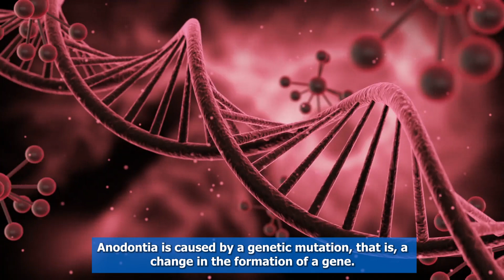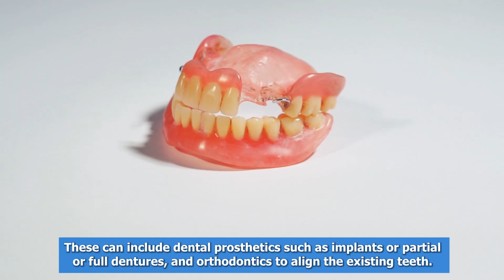Anodontia: Absence of All Teeth - Causes, Symptoms, and Treatment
Anodontia is a rare condition where all permanent or primary teeth are absent from birth. In this informative YouTube video, we explore the causes, symptoms, and treatment options for anodontia. Learn about the genetic mutation that causes anodontia, often associated with a condition called ectodermal dysplasia, and how it can affect a person's health, including digestive problems, speech difficulties, and self-esteem issues. Discover how anodontia can be detected and diagnosed by a dentist through physical examination and x-rays. We also discuss treatment options such as dental implants, dentures, and other alternatives for patients with anodontia. Additionally, we touch upon partial anodontia, also known as dental agenesis, where some teeth may be missing. Join us to learn more about this rare condition and how it can be managed to improve the quality of life for affected individuals.